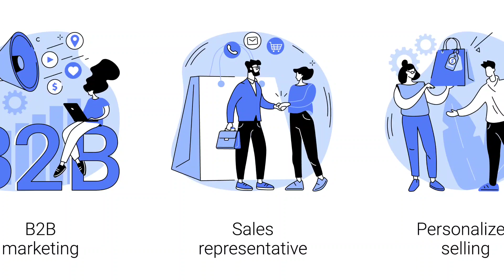TVS Iqube 2023 New Edition⚡ Range, Price, Specs & More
Hello My YouTube Family, pesh h apke liye tvs ki taraf se new tvs iqube 2023 electric scooter jo aati 140 km range ke sath aur ye rehne wali h, apke budget me ,
to aaj batayenge is tvs iqube electric scooter ke price,range specs and launch date, so lets start.

FOLLOWS ON

GEAR ///:-
Octopus Tripod
Boya Mic
Green Screen
DJI Gimble

Quaries:-